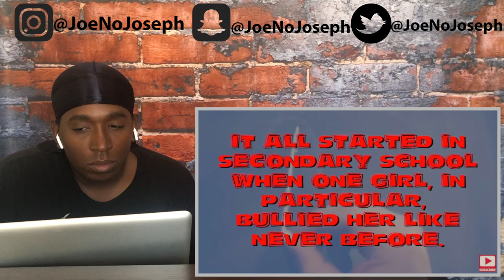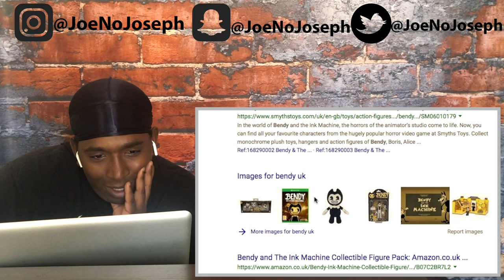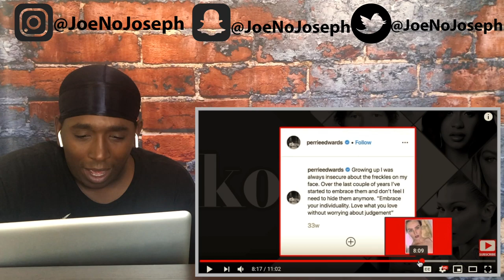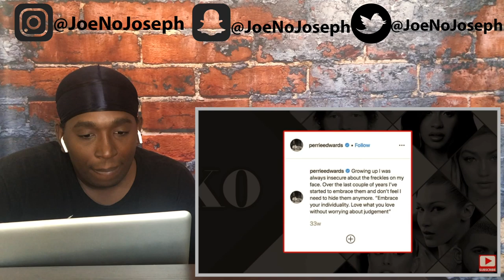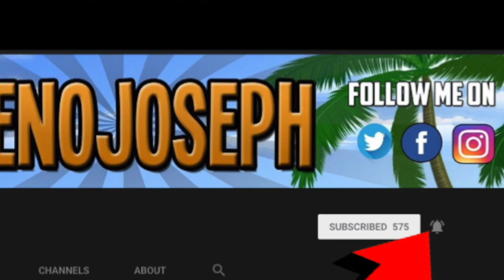Reaction To Little Mix Girls Private Struggles Made Public *SHOCKING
STREAMING ON KICK NOW GANGY! KICK.COM/JOENOJOSEPH Links to original:
Little Mix Girls Private Struggle Made Public